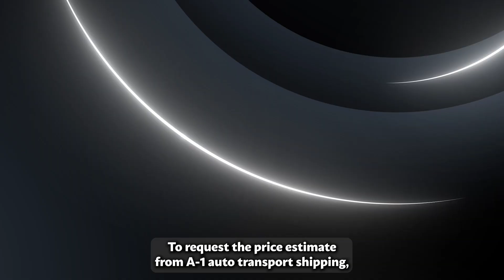Car Shipping In Stokes County | NC Vehicle Shipping | Stokes County Car Transport Services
Don't miss out on the inside scoop on Stokes County Car shipping companies - read our blog post now!

A1 Auto Transport offers reliable and efficient car shipping services to Stokes County, North Carolina, ensuring the safe and timely delivery of your vehicle. With years of experience in the industry, they have earned a reputation for their professionalism and dedication to customer satisfaction.

First and foremost, A1 Auto Transport understands the importance of securely transporting your vehicle. They offer a variety of shipping options, including open and enclosed carriers, allowing you to choose the level of protection that best suits your needs. This flexibility ensures that your vehicle arrives in Stokes County in the same condition it left.

Furthermore, A1 Auto Transport takes pride in their efficient logistics and scheduling. They work diligently to provide accurate pickup and delivery windows, ensuring minimal disruption to your plans. Whether you need your car shipped within a few days or on a specific date, they can accommodate your requirements.

Customer service is a top priority for A1 Auto Transport. Their team is available to answer any questions you may have and guide you through the entire shipping process. They understand that entrusting your vehicle to someone else can be nerve-wracking, and they strive to provide peace of mind through clear communication and transparency.

In addition to their excellent service, A1 Auto Transport offers competitive pricing. They provide you with a free quote, allowing you to budget for your car shipping needs effectively. With no hidden fees or surprises, you can rely on them for affordability and quality service.

In conclusion, when it comes to car shipping to Stokes County, North Carolina, A1 Auto Transport stands out as a reliable and customer-oriented choice. With their commitment to safety, efficiency, and competitive pricing, you can trust them to transport your vehicle with care and precision.